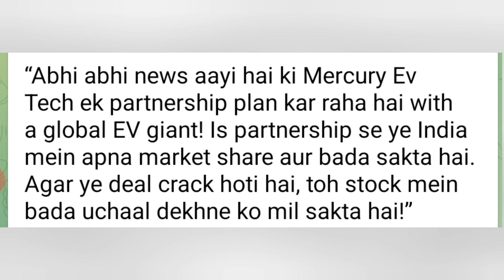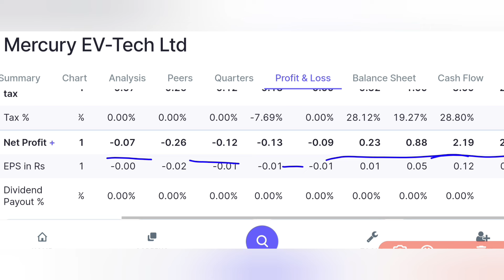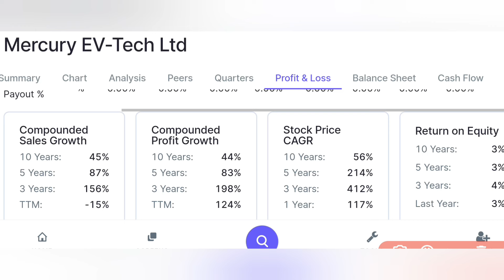mercury ev tech share latest news, mercury ev tech latest news,mercury ev tech share analysis,ev sto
tech latest news,mercury ev tech share analysis,ev sto

Transcript